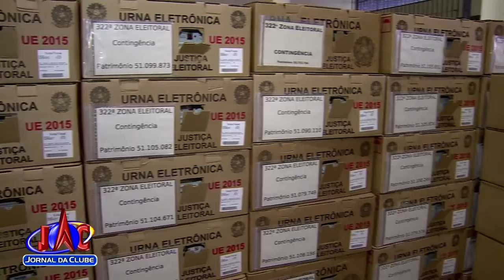Projeto de Ribeirão pretende orientar novos eleitores - Jornal da Clube (27/07/2018)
A iniciativa combate o crime eleitoral e traz conhecimento ao público jovem.